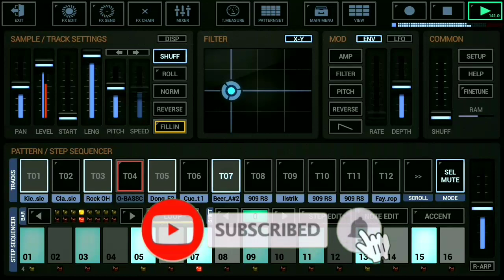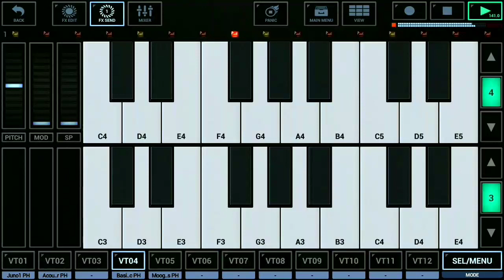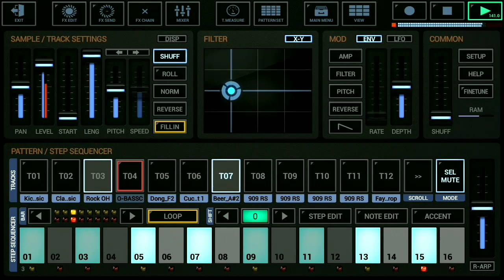dj pap pep pap x ampun bang jago x pokemon , BASS beton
dj pap pep pap x BASS Beton,. arransement hanya menggunakan hp android
selain APLIKASI FL STUDIO , APLIKASI G STOMPER INI JUGA BISA Membuat remix seperti DJ NOFIN Asia, DJ OPUS , DJ desa,  DJ cantik, dan JENIS2 musik seperti DJ tiktok, DJ JEDAG JEDUG, DJ jungle Dutch, DJ breakbeat dan lain sebagainya.
di channel ini kami menyediakan tutorial tutorial dasar yang gampang di mengerti bagi pemula DJ,

Terimakasih atas dukungan dan support nya untuk bintang lima channel

Terimakasihh...🙏🙏🙏🙏🙏👍

tutorial dasar terbaru termudah di pahami